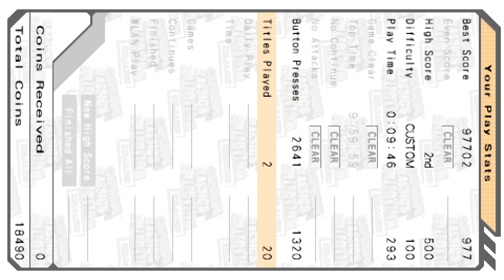Street Fighter II - Capcom [ Sony PSP ] 🥋 👊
Street Fighter II - The World Warrior - Capcom [ Sony PSP ] 🥋 👊

Rage quit... 🤣

🔵 PPSSPP Emulator
🔵 Capcom Classics Collection Reloaded
🔵 Lenovo Legion 5 Pro 💻
🔵 Nvidia RTX 3070 Laptop GPU 💻